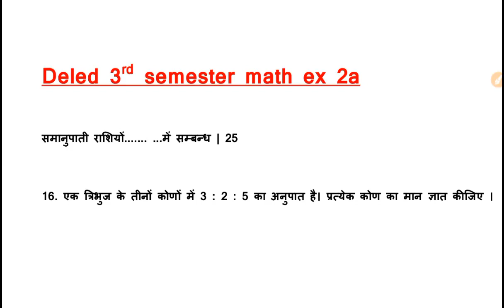deled 3rd math ex-2a q-16|deled 3rd semester math 2021| deled math class| btc math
deled math class
deled math 3rd semester

deled 3rd semester math syllabus

deled 3rd semester math guruji world

deled 3rd semester math by ashish sir

deled 3rd semester math 2019 solved paper

deled 3rd semester math solved paper 2020

deled 3rd semester math first chapter

deled 3rd semester math 2023

deled 3rd semester math book

deled math class 1st semester

deled math class

deled math class 2nd semester

deled math class entrance exam

deled math class 1st semester 2022

deled math class 2023

deled math class 1st semester 2023
deled 3rd math
deled 2021 math paper

deled 2021 maths solved paper

deled 3rd semester math 2021

deled third semester math

deled third semester math first chapter

deled third semester math manish academy

d.el.ed third semester math class
btc math

btc math class

btc math class 10 1.1

btc math syllabus

btc math class 1 semester

btc math 3th semester

btc math class 10 1.2

btc math class 9 chapter 1.1

btc math class 10 ex 8.4

btc math class second semester